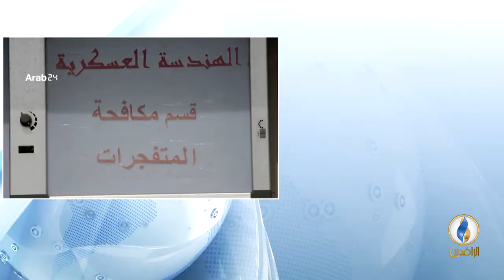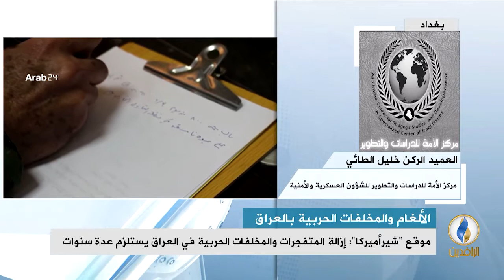مداخلة العميد الركن خليل الطائي بشأن انتشار الألغام والقذائف غير المنفلقة في